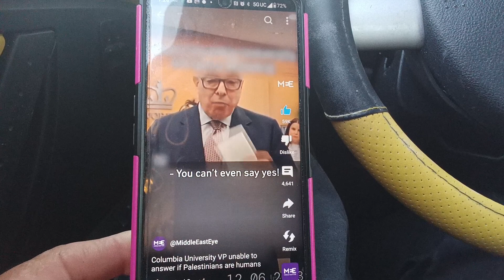are Palestinians human?